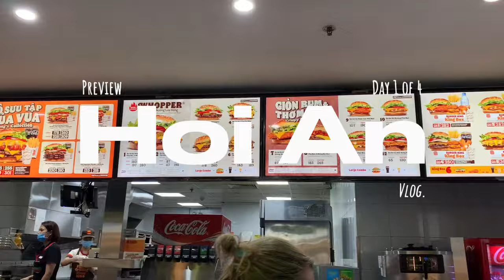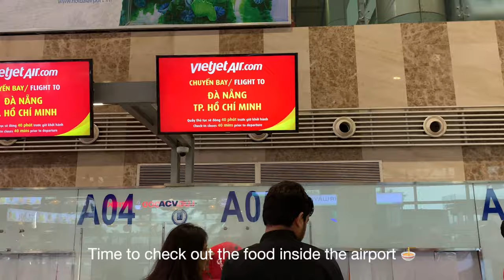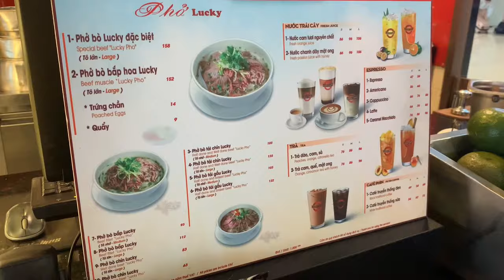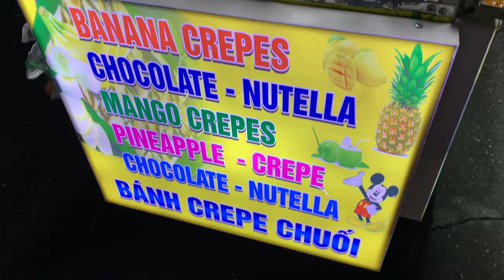Hoi An Vietnam Vlog 2023 | Lantern Festival | Vietjet Air From Hanoi to Da Nang | Night Market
Join us as we travel from Hanoi to Hoi An Ancient Town to experience their romantic lantern festival!

This is just the first day of our Hoi An trip so stick around to catch our next videos 😊

We hope you guys have fun with us!

Timestamps:

00:00 Preview
00:30 Concon House Room Tour
01:11 On The Way to Airport
01:59 Airport Food
02:40 Flight to Da Nang
04:12 La Charm Check-In
04:40 Hoi An Ancient Town at Night
05:36 Lantern Boat Ride

Hi guys, we’re Lance and Betina, two type A individuals with a passion for food and traveling.

Join us as we TravelMuna around the World 🌎